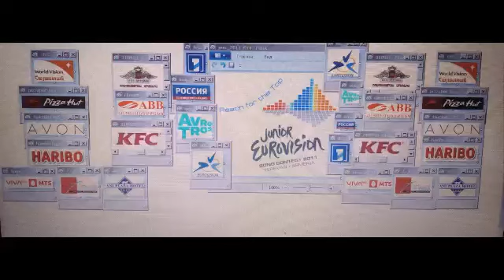New brandbook JESC Yerevan 2011